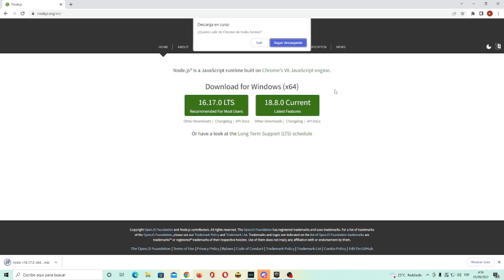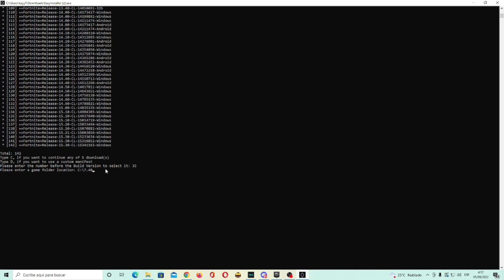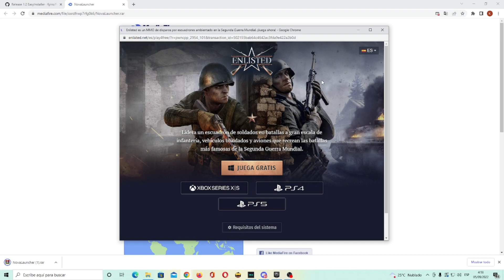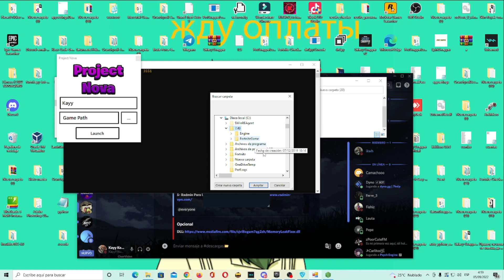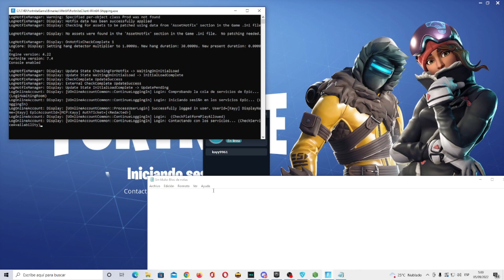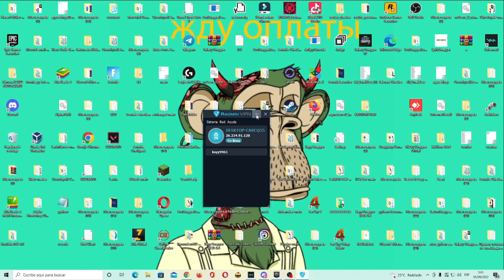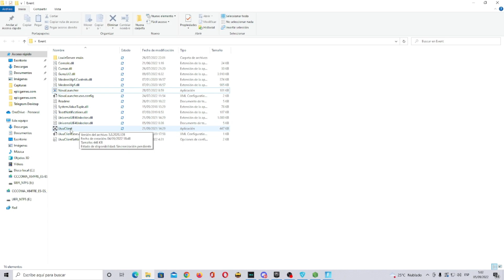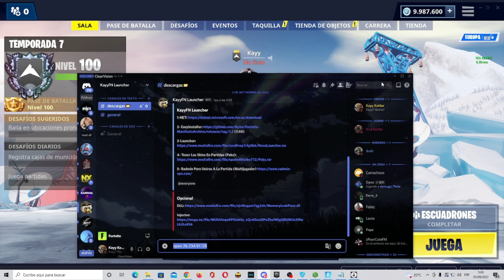Como Jugar En El Capitulo 1 Multijugador EN 2022 😲